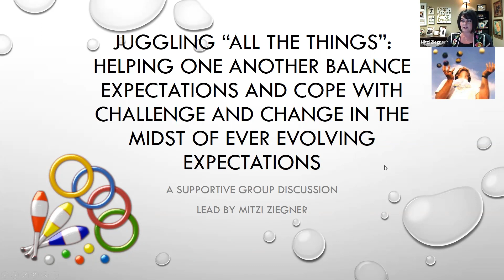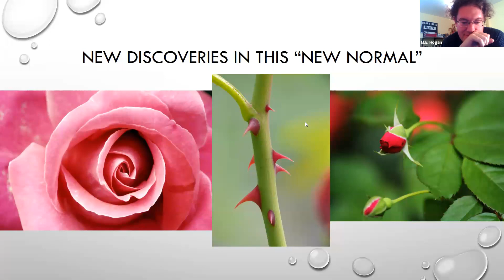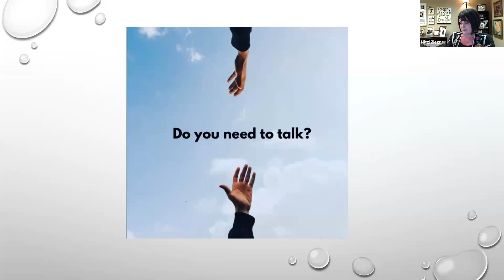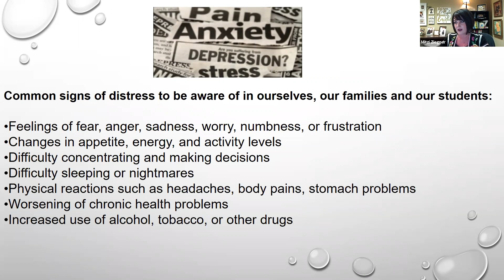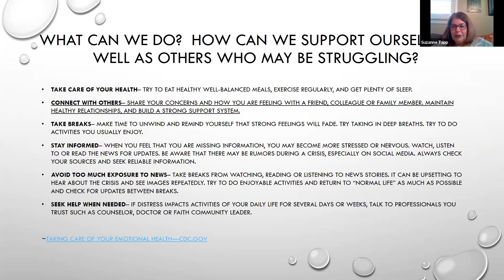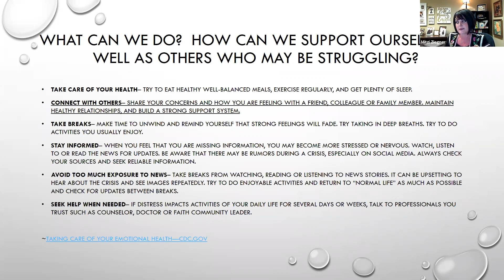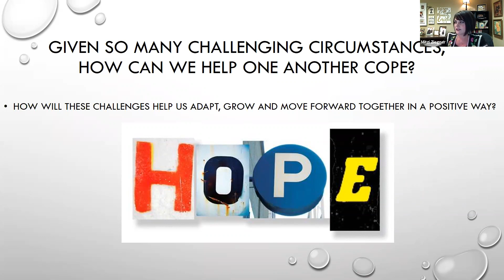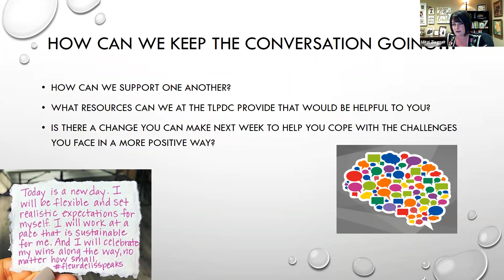Juggling “All Things”: Helping Balance Expectations & Cope with Change of Ever Evolving Expectations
Are you overwhelmed? Is teaching online more time-consuming? Are you finding it difficult to teach well while striking a balance between expectations and flexibility? This discussion is designed for faculty and instructors to share their struggles, support one another, and find practical and meaningful ideas that will help as we prepare for Plan A, B, C, and beyond. Join Mitzi Ziegner as she facilitates discussion topics such as time management given the increased expectations related to teaching during the pandemic, balancing needed flexibility with maintaining high expectations and finding things we can appreciate and ways we can adapt, grow and even thrive in our current circumstances.